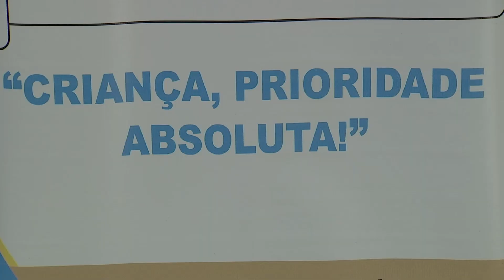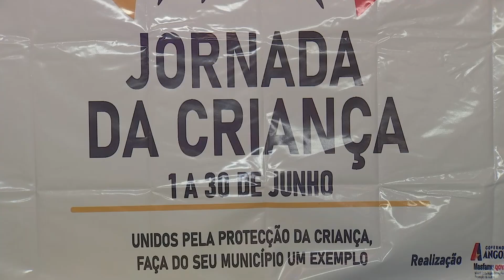MUNICIPALIZAR OS COMPROMISSOS